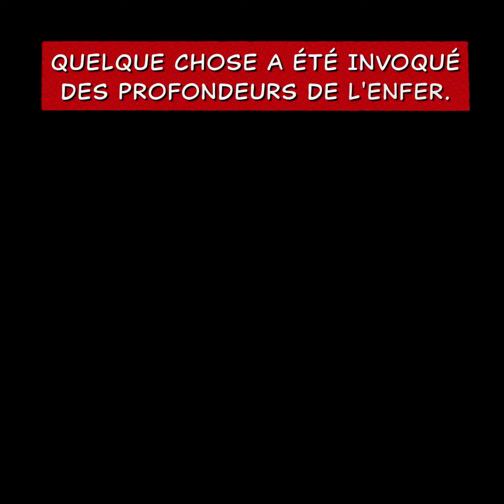HELLBOY - Nouveau trailer non censuré VOSTFR COMICS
Hellboy est de retour et il va devoir affronter, en plein cœur de Londres, un puissant démon revenu d’entre les morts pour assouvir sa vengeance.

Le 8 mai au cinéma

Sharekult.com : L'univers partagé de la pop culture !
cinéma, jeux vidéo, séries et plus encore...